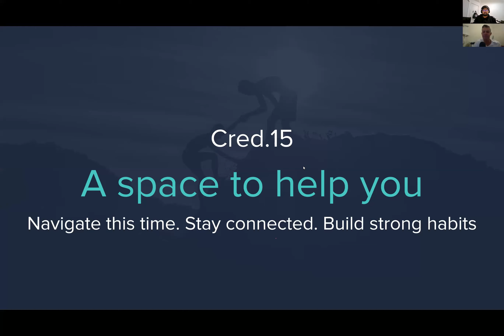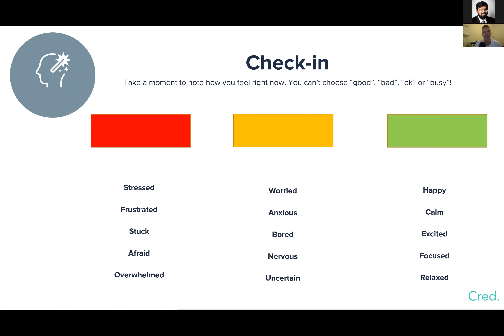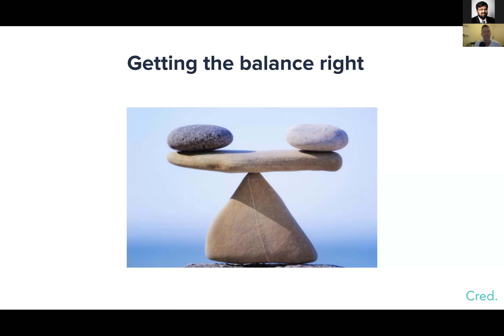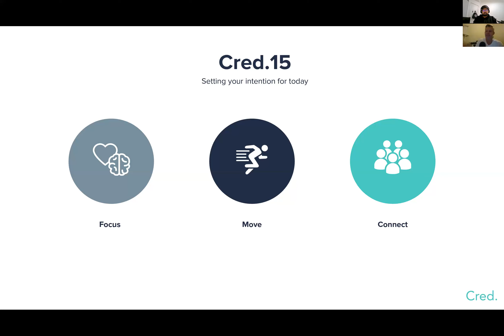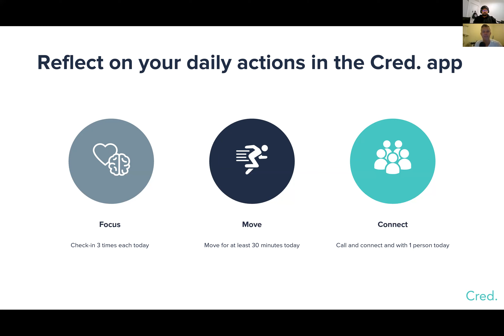Sullivan Foundation Cred.15 29th September 2020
What if you could start each week feeling focused, calm with a sense of structure, and finish each week feeling more positive and with a sense of achievement?

What if you could build new habits to support your mental health and well-being?

We are all adapting to this new era and now, more than ever we need support, connection, and the tools to navigate this time.